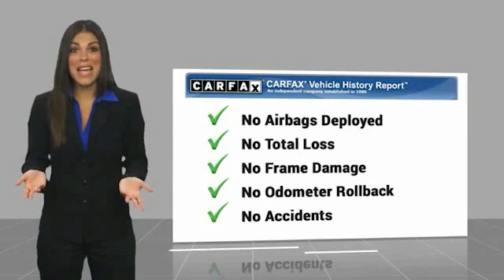2020 Subaru Outback U227489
2020 Subaru Outback Premium

Ewing Subaru
1555 Dallas Parkway

2020 Subaru Outback Premium Recent Arrival! CARFAX One-Owner. Clean CARFAX. 4D Sport Utility 2.5L 4-Cylinder DOHC 16V CVT Lineartronic AWD The PRICE you see, is the PRICE you pay! Does not include state applicable $150 doc fee, tax, title, license & registration. We offer several online shopping tools & technology that enable our customers to complete the purchase process without visiting the dealership. You can value your trade, apply for financing, get accurate payment estimates and more by contacting us today! We even offer a Touch-Less vehicle delivery option for your convenience. Many of our customers have already taken advantage of these options, and they remain available during this time. We are located at our all new location @ 1555 Dallas Parkway, Plano, TX 75093. Come see our brand new facilities! Apply online to get the process started before you come in. We offer free airport pickup. We can help facilitate low cost shipping directly to your door. Call for an estimate at (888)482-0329. Come see how easy it is to do business with the Ewing Automotive Group.  Awards: * 2020 KBB.com 10 Favorite New-for-2020 Cars Please note dealer delivery to customer location is subject to additional fees depending on location. Please note legal requirements must be met for online transactions to safeguard and protect consumer rights, see Dealer for additional details as may be required. While every reasonable effort is made to ensure the accuracy of this information, we are not responsible for any errors or omissions contained on these pages. Please verify any information regarding vehicle options, mileage and pricing in question with Ewing Subaru by contacting us directly today.